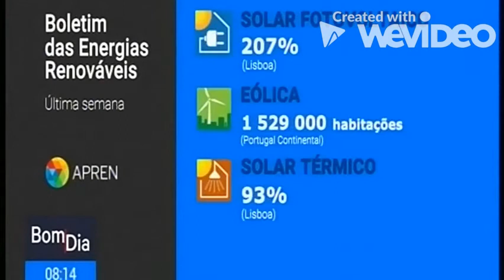Boletim das Energias Renováveis de 08 de junho de 2020